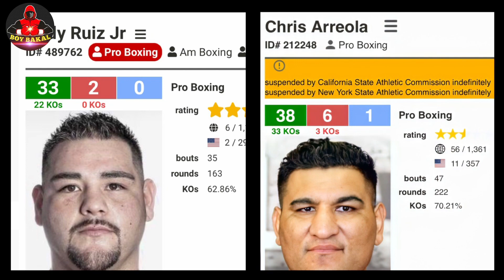Jake Paul BINANATAN Si Fredie Roach, Hinamon Pa Si Daniel Cormier | Andrade & Andy Ruiz Update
Credit Music:
Song: Heroes Tonight (feat. Johnning)
Artist: Janji